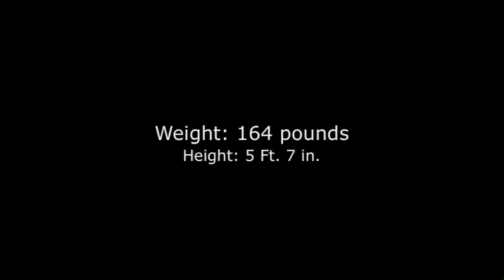Juan Platas - Soccer Video